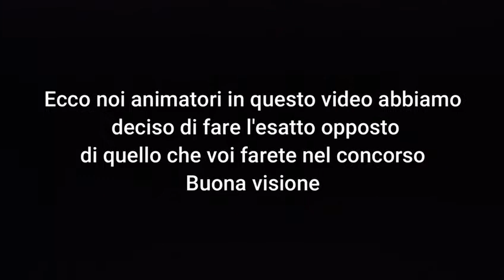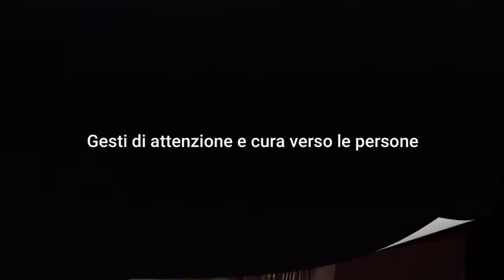TeleGrest: «Dio non va in vacanza»